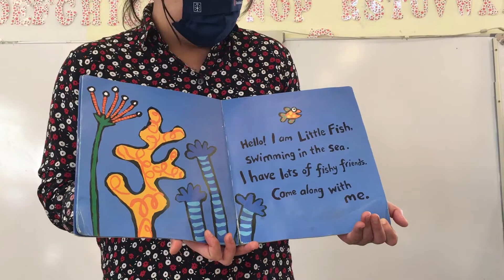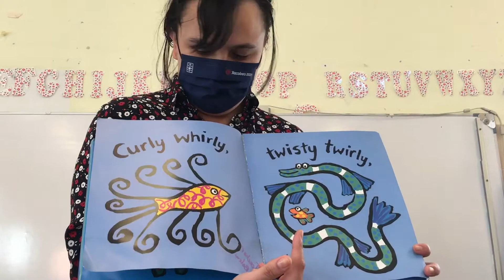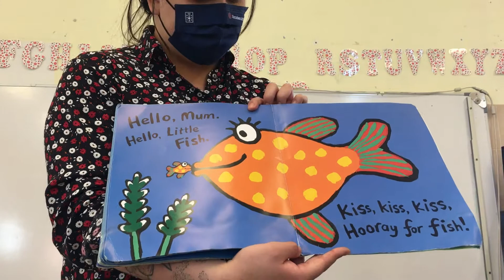HOORAY FOR FISH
FRIDAY STORYTELLING